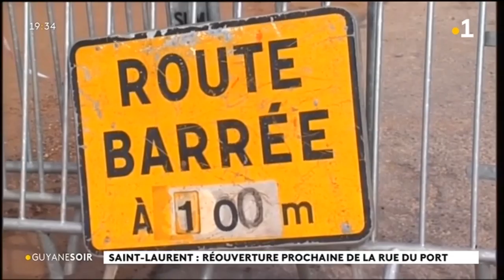Saint-Laurent : réouverture prochaine de la route du Port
La CTG a annoncé le début des travaux de la route du Port de Saint-Laurent du Maroni. Une route fermée depuis 2012.